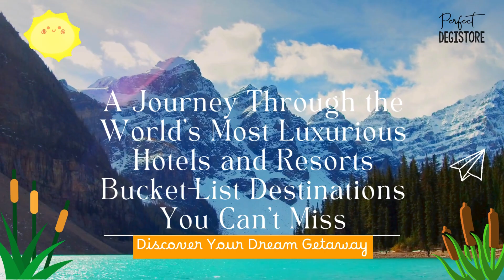Discovering the Magic of Marrakech: Your Ultimate Travel Guide Here Your Dream Getaway in Morocco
Marrakech, the vibrant heart of Morocco, offers a blend of rich history, stunning architecture, and a bustling atmosphere. If you're looking to explore this exotic destination, PerfectDigiStore has partnered with Expedia to bring you the best hotel deals in Marrakech, ensuring your stay is as magical as the city itself.

Top Attractions in Marrakech
Jemaa el-Fnaa: This iconic square is the beating heart of Marrakech. From snake charmers to traditional musicians, the lively atmosphere is a must-see.
Koutoubia Mosque: The largest mosque in Marrakech, known for its stunning minaret which dominates the city's skyline.
Majorelle Garden: A tranquil oasis created by the French painter Jacques Majorelle and later restored by fashion designer Yves Saint Laurent.
Bahia Palace: An exquisite example of Moroccan architecture, with intricate designs and beautiful gardens.
Best Hotel Deals in Marrakech
Finding the perfect place to stay is crucial for an unforgettable trip. Here are some tips to get the best deals on hotels in Marrakech:

Book Early: Secure your stay in advance to take advantage of lower rates.
Flexible Dates: Being flexible with your travel dates can help you find better deals.
Use Filters: Utilize Expedia’s filters to sort hotels by price, star rating, and guest reviews to find the perfect match for your needs.
Travel Tips for Marrakech
Cultural Sensitivity: Respect local customs and dress modestly, especially when visiting religious sites.
Bargaining: Haggling is expected in the souks, so don’t be afraid to negotiate for the best price.
Stay Hydrated: Marrakech can get very hot, so always carry water with you.
Why Choose PerfectDigiStore and Expedia?
At PerfectDigiStore, we strive to make your travel planning seamless and affordable. Partnering with Expedia, we bring you exclusive deals and a wide selection of accommodations, ensuring you find the perfect hotel that fits your budget and preferences.
Plan your dream trip to Marrakech today with PerfectDigiStore and uncover the enchanting beauty of this Moroccan gem. Start your adventure now by exploring the best hotel deals on Expedia here: